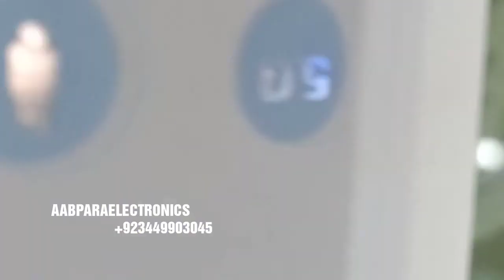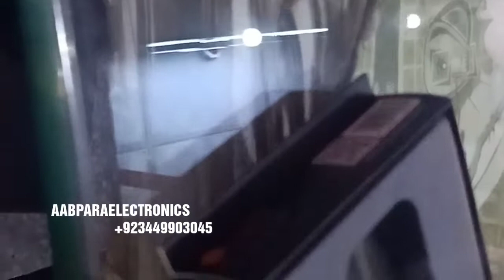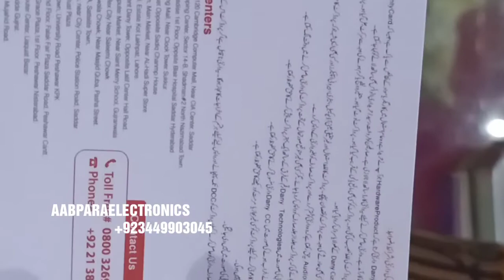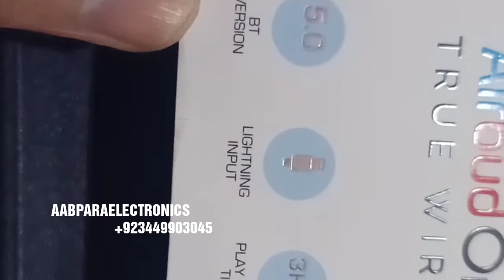AUDIONIC AIRBUD PRICE IN PAKISTAN | COMPLETE INFORMATION | HOW TO CONNECT AUDIONIC AIRBUD | UNBOX